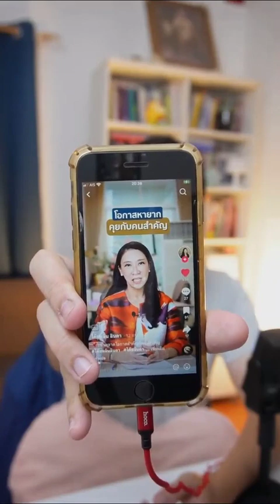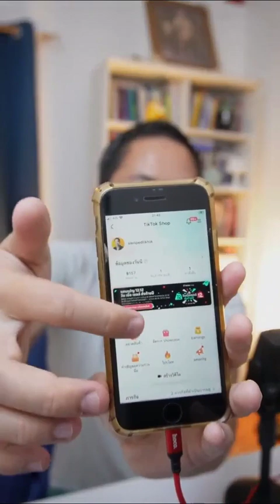(LIVE) อัพเดทวิธี หาเงินออนไลน์ 4 ธ.ค 2566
สนับสนุนเซียนเป็ดด้วยการสมัครสมาชิกรายเดือนๆละ 50 บาท กด Join เพื่อสมัคร